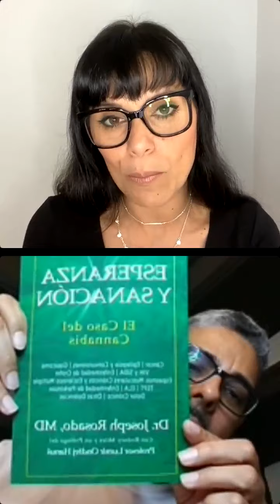Cannalatino con el Dr Joseph Rosado "El Cannabis y El Sindrome de Asperger"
Este y todos los viernes es la cita médica cannábica en nuestra serie de conversaciones con el Dr. Joseph Rosado, Uno de los medicos cannábicos más reconocidos del Estado de la Florida y de USA.⁠

Los viernes a las 12 del medio dia de la Florida y 10 de Denver por @instagram @cannalatino⁠
Todos los lunes por nuestro canal de Youtube CANNALATINO⁠
Prepara tus preguntas y no te lo pierdas!!!⁠